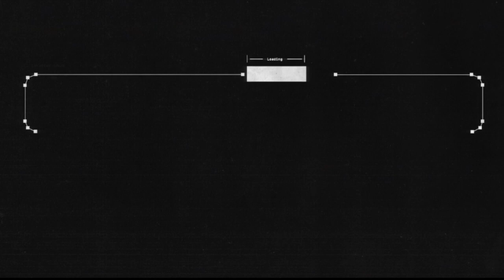It Takes Two (7) Shroom Trip Gaiden